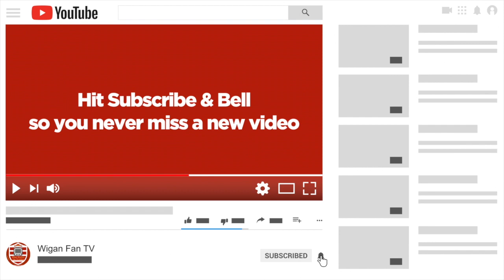Wigan Warriors Fan TV - Tony Clubb Interview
Tony Clubb on joining the leadership group, London's return to Super League and playing at the Nou Camp